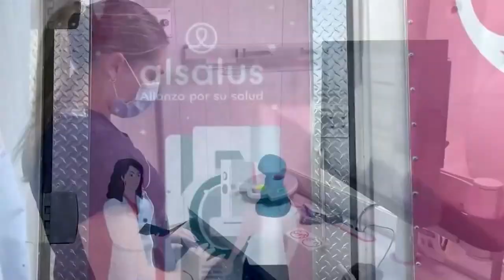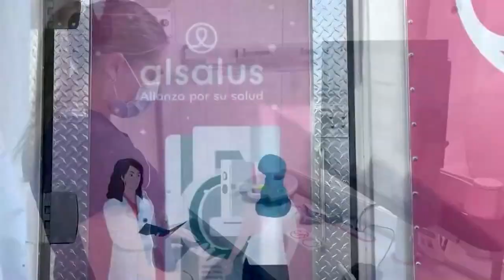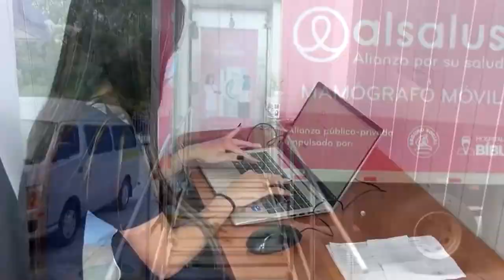Vecinas del cantón de Buenos Aires aprovechan visita del mamógrafo móvil